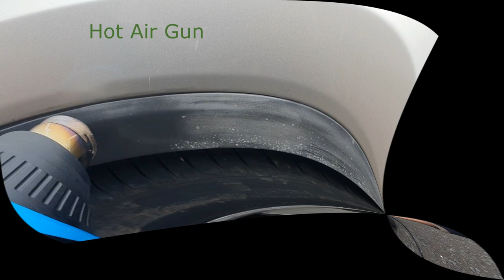NO PAINT! HOT AIR! Restoration of car plastic trim using heat gun. Honda Civic MK8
In this video, you can see how the plastic parts of the machine can be updated using a hot air gun. In this case Honda Civic. Be careful, use gloves, keep a distance from wheels and body painting!
1:19 Hot 🔥gun unboxing.
If you buy hot gun using this link, I can get some commission on eligible purchases 😀⬇️: